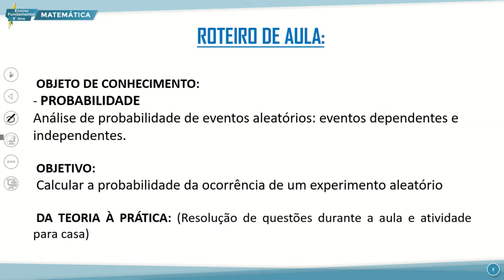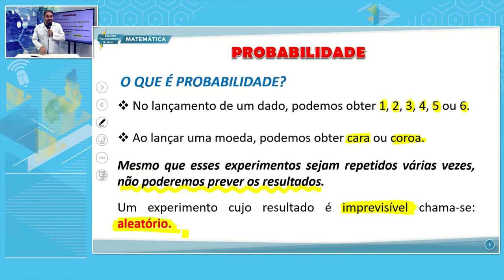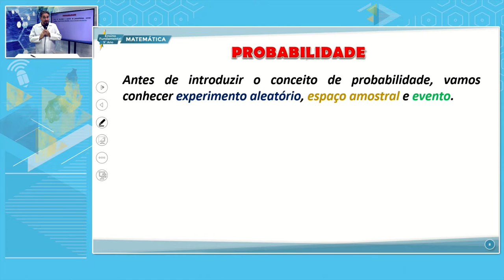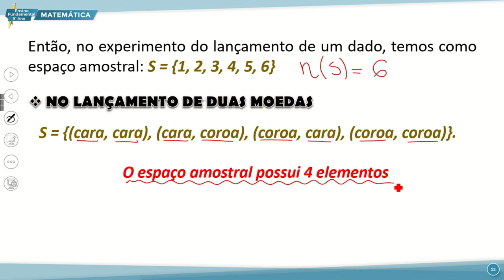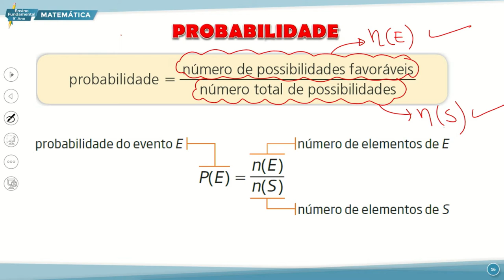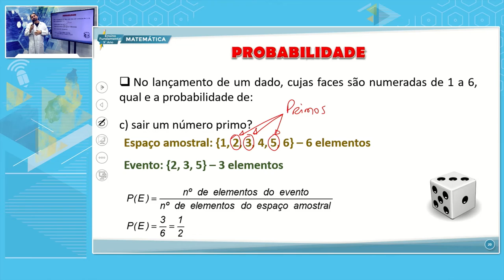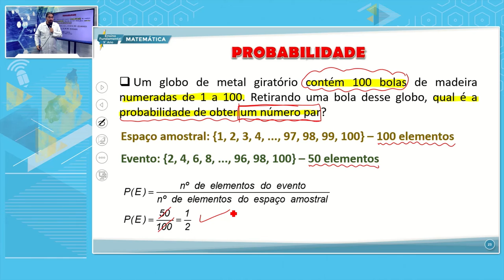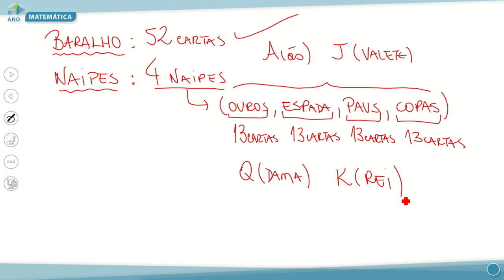E. FUNDAMENTAL 9 MANHÃ MATEMÁTICA 27 09 2022 PROBABILIDADE